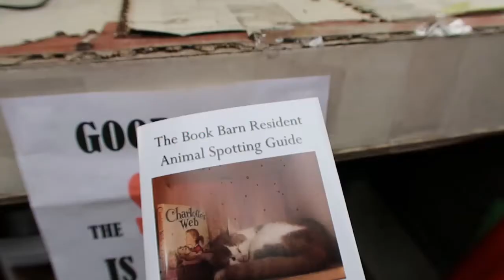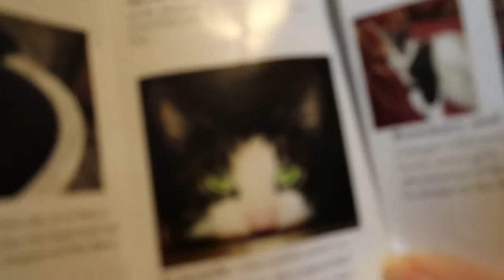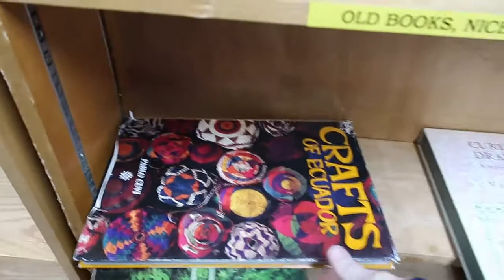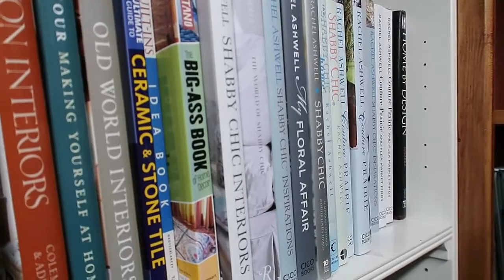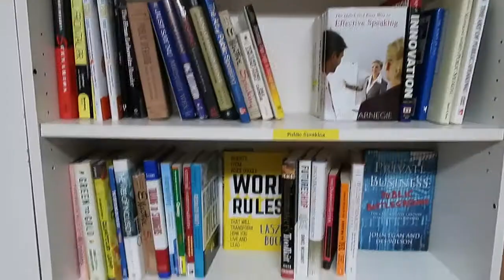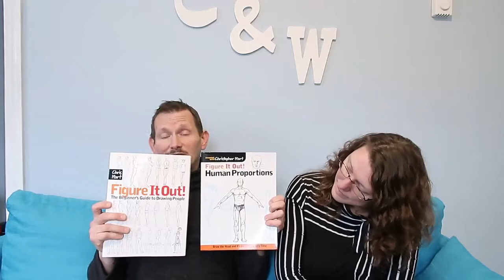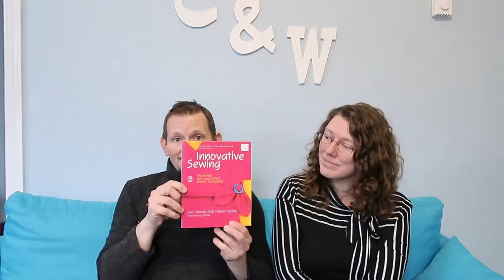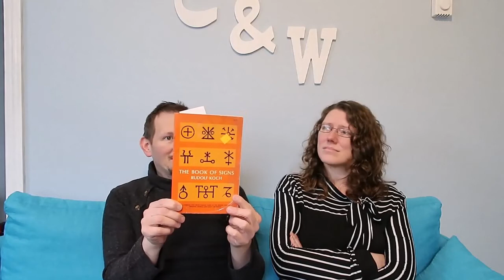Book Barn Sale and Cat Hunt!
We head to the Book Barn in Niantic CT for a sale and a cat hunt.